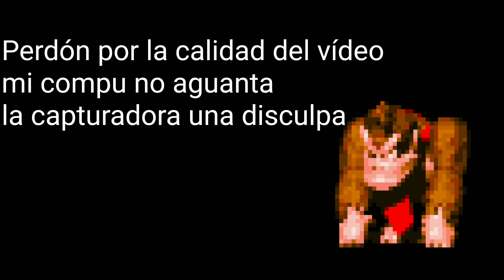Bro MoMentos in smash mini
Un pequeño video muy poco editado que les quería traer para no dejarles sin contenido y sin dejar solo al canal